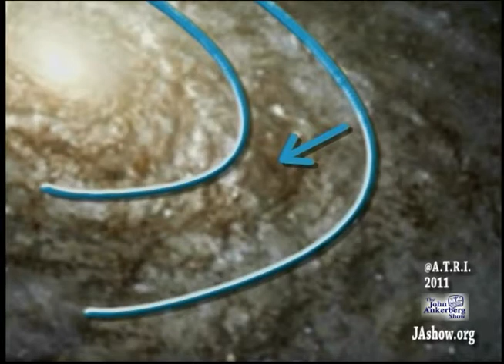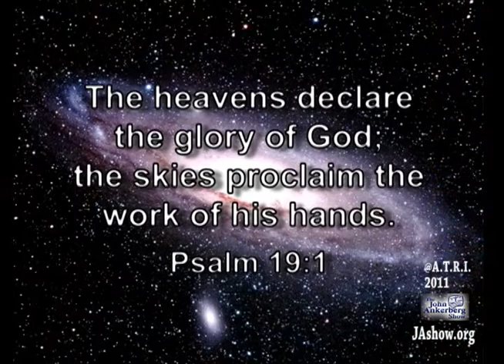What is special about earth's location within the Milky Way Galaxy?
From our series entitled: What Evidence Is There That God Created and Designed the Universe?